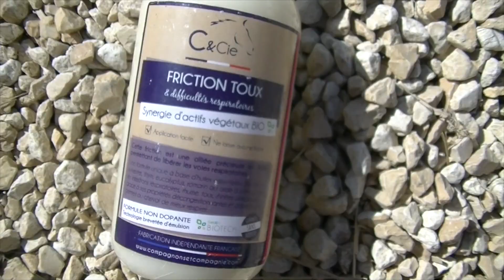ROUTINE DE SOINS DE MES PONEYS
↓ Déroule pour obtenir plus d'informations sur cette vidéo  ↓

Les produits C&Cie présentés sont à -10% avec le code SAPRISTI
♦ Ils me font confiance :

♦  Q U E S T I O N S :

🍏 LA PROPRIÉTAIRE
Je m’appelle Léa, j’ai 23 ans et je monte à cheval depuis 2008. Je suis titulaire de mon galop 7 depuis 2015 et je pratique le CSO en Amateur avec Sapristi. Mes chevaux vivent chez moi depuis 2014.

🍎 SAPRISTI | jument initialement ONCP (Origines Non Constatées Poney) désormais PFS grâce à ses résultats en concours et ses origines. Elle est née le 1er Mars 2007 d’un accident de pré. Sa mère est Quelea du Breuil, ponette de selle. Je l’ai eu en 2012, elle m’appartient officiellement depuis le 3 Mai 2013. J’ai participé à son débourrage et elle m’a permis de progresser jusqu’en CSO 115cm. Elle vit chez moi.

🍎 MISTRAL GAGNANT D’ÉDEN | Mâle AES né le 28 Mars 2020 par Sapristi et le vice champion du monde Qlassic Bois Margot. Il est né à la maison et vit avec Sapristi. Il sera sa relève quand Sapristi prendra sa retraite sportive. Pour le moment il profite et grandit dans mes prés.

Ma chaine est dédiée à mon quotidien avec Sapristi, Mistral Gagnant et de cavalière uniquement, ainsi qu'à la culture équestre. Je suis ici pour partager mon quotidien avec eux deux.